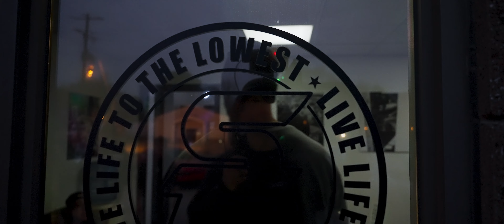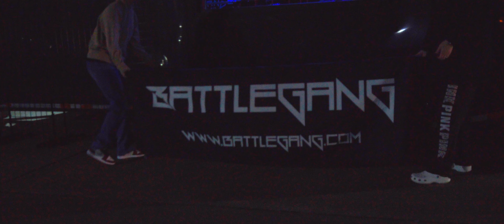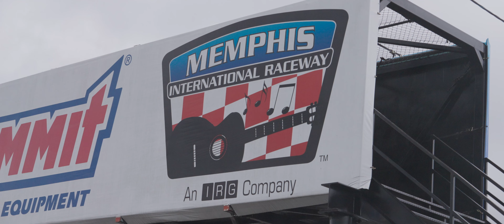SLAMMEDENUFF Stoopicold 2022 | Battlegang Aftermovie | Beezer Media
This show was a roller coaster of weather. We went from dry to wet on day 1, then snow to cotton candy sunset on day 2. Weatherizing my gear for the first time and just the crazy logistics of the weekend made for a fun trip. First time with multiple featured cars as well. Hope you guys enjoy this one!

Battlegang | @battlegang.tm
Slammedenuff | @slammedenuffusa
GripRoyal | @griproyal
Additional FPV Footage | @dearborndroneco

Please support the music artists!